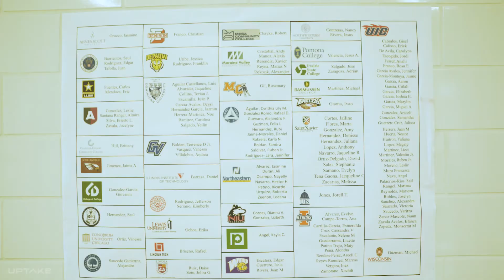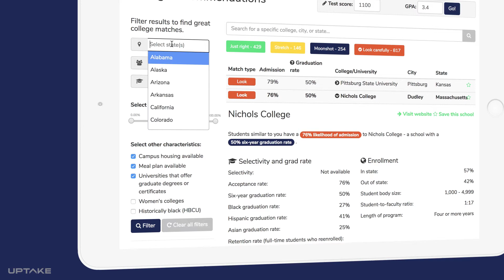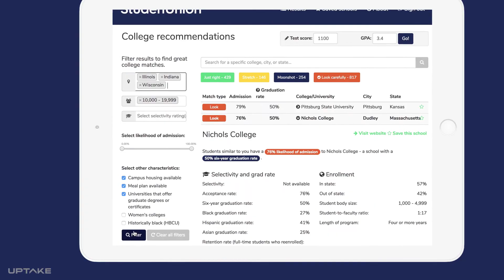Student Union — Tackling the Under-Matching Problem with Machine Learning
Uptake.org’s Student Union application helps connect first-generation college applicants with a portfolio of schools that provide them with the best chance of admission and graduation.